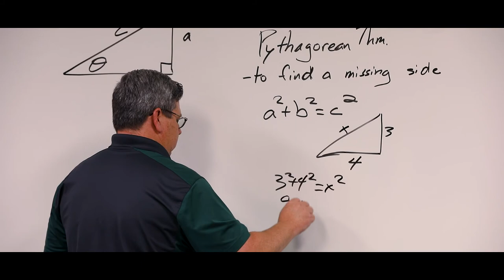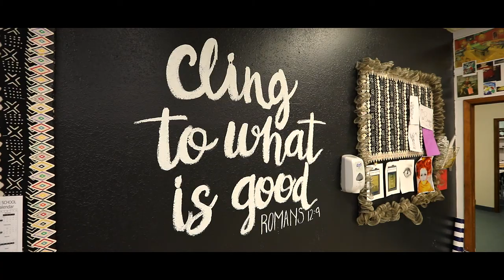Greenville Christian Promo Dec 1 update